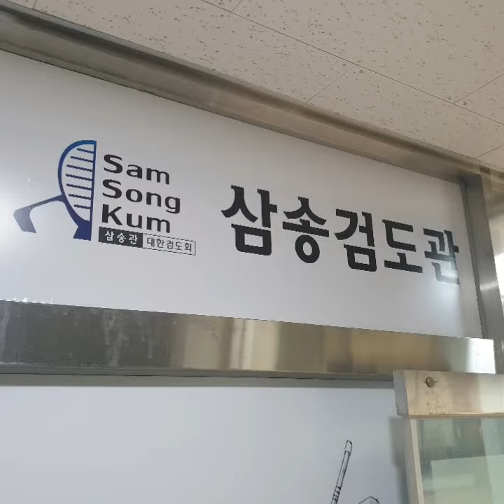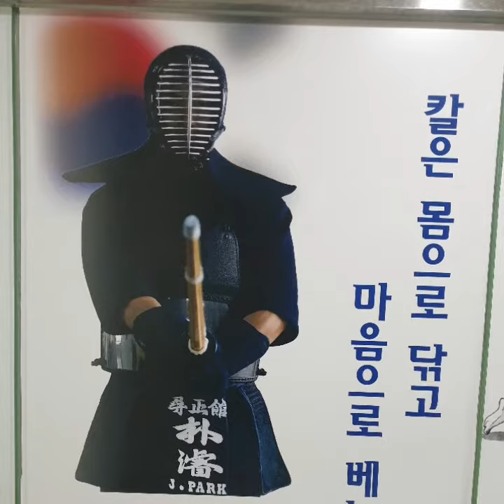대한검도 삼송관 박준관장 02-381-1997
삼송관
박준관장